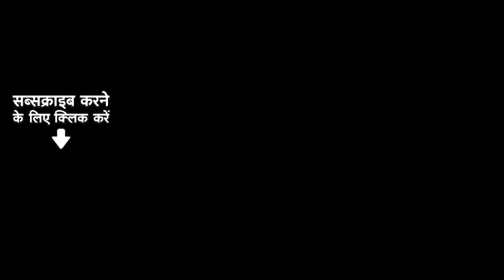कौन दिसा में लेके चला | Jaspal Singh | Hemlata | Nadiya Ke Paar | Sachin | Sadhana Singh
"कौन दिसा में लेके चला" को सुनिए और लीजिये मज़ा हेमलता जी के मधुर आवाज़ का

Song: Kaun Disha Mein Leke Chala
Album: Nadiya Ke Paar
Artist: Jaspal Singh, Hemlata
Music Director: Ravindra Jain
Lyricist: Ravindra Jain
Film Star: Sachin, Sadhana Singh
Director: Govind Moonis